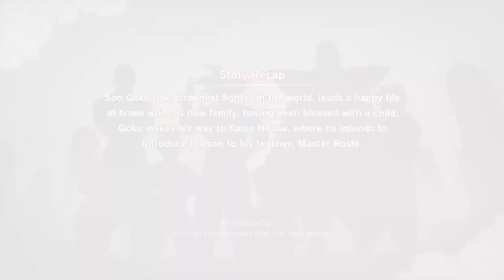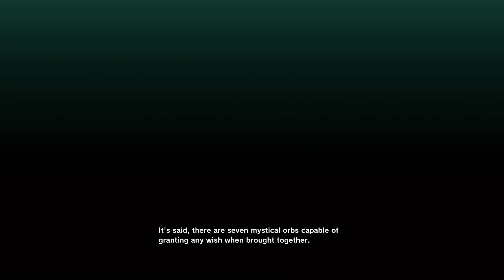ULTRA HARD MODE!!! Dragon Ball Z Kakarot part 1